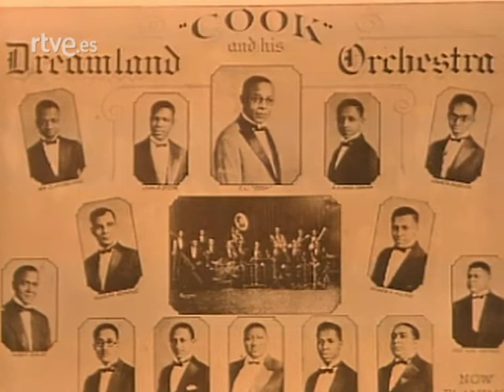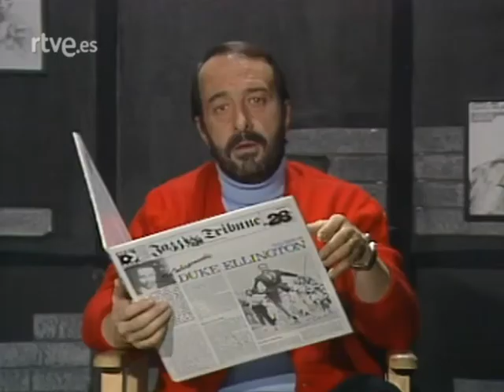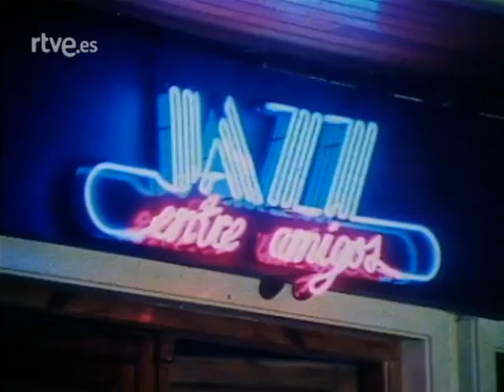Jazz entre amigos - Big Bands (10/07/1985)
Monográfico dedicado a las big bands o grandes orquestas de jazz norteamericanas, como las de Duke Ellington, Count Basie, Mel Lewis y Buddy Rich.

Presenta Juan Claudio Cifuentes.